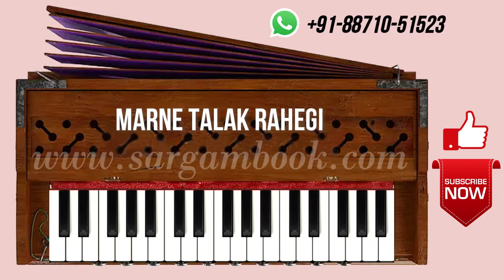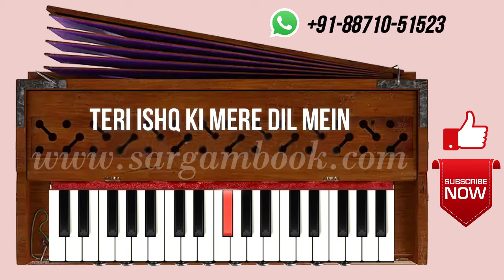Aayat (Bajirao Mastani) Harmonium Tutorial - आयत (बाजीराव मस्तानी) - हारमोनियम सीखें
Learn Aayat From Bajirao Mastani On Harmonium Step By Step. Aayat Sung By Arijit Singh. Easy And Simple Way Of Learning Hindi Songs On Harmonium.

आयत (बाजीराव मस्तानी) हारमोनियम टूटोरियल। आयत गीत अरिजीत सिंह द्वारा गाया गया है।  से आसानी से सीखें सरगम के माध्यम से हारमोनियम पर।